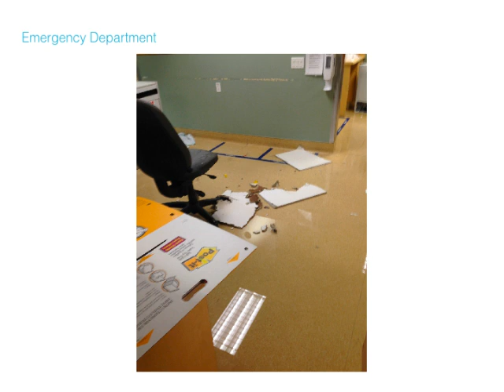SJHH MediaPhotos FloodRepairs 12Jan14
On Wednesday, January 8th, a watermain pipe burst at St. Joseph's Healthcare Hamilton's Charlton Campus. These pictures show some extent of the damage, and the efforts of our staff, physicians, volunteers and external contractors who are working around the clock to restore full services to the Charlton Campus as soon as possible.